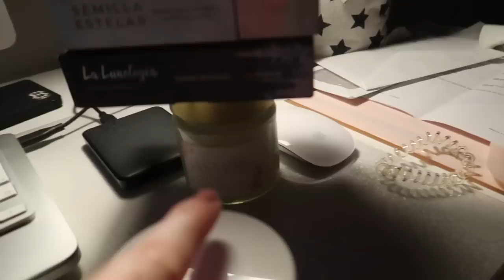PIERDO LA CÁMARA · ME HE QUEMADO · MOMENTO DE PAZ · VLOG 545